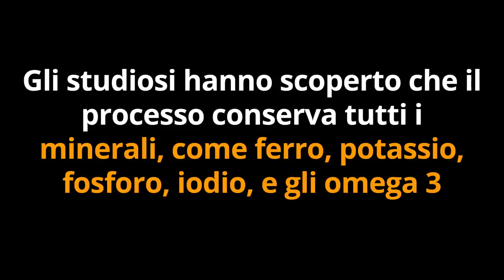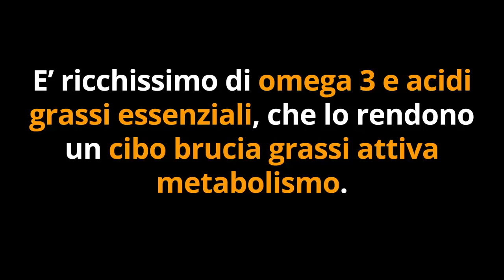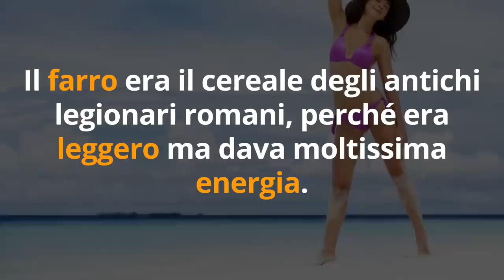Puoi DIMAGRIRE SUBITO con 10 CIBI SCIOGLI GRASSO e VINCERE la PROVA COSTUME!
Ciao amici! Ecco 10 cibi per dimagrire subito senza rinunce e senza diete punitive, per vincere la prova costume alla grande!

Simona Vignali